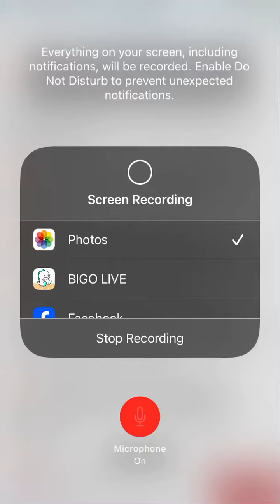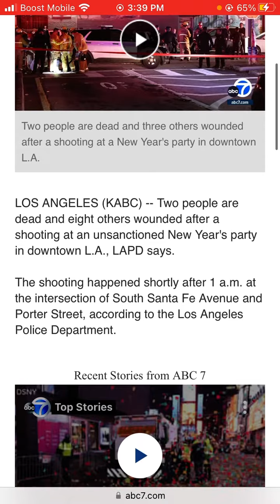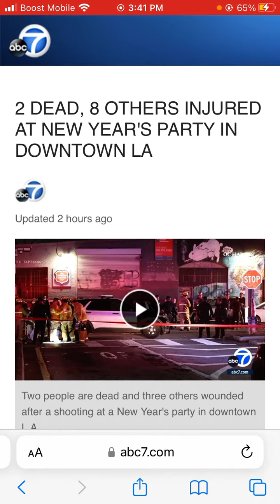2 DEAD, 8 OTHERS INJURED AT NEW YEAR'S PARTY IN DOWNTOWN LA